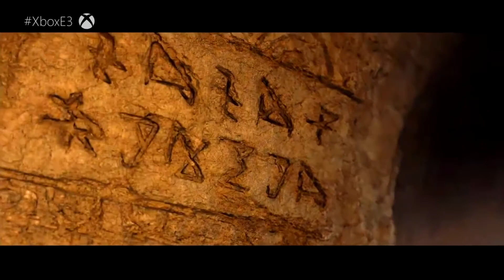Halo Infinite Official Full Trailer E3 (2018)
halo Infinite trailer
halo Infinite trailer e3 2018